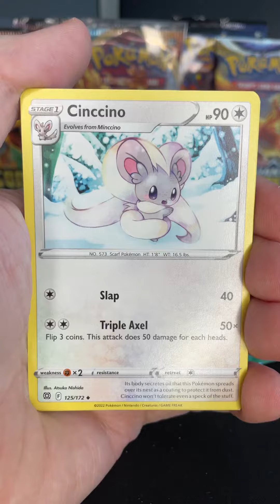Was this set something to buy? 365pokedays 45!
Was Brilliant stars overlooked? or is it still a good series?

Let me know which packs you would like to see?